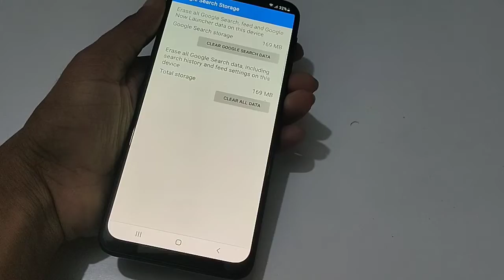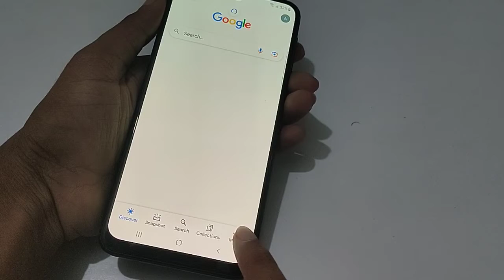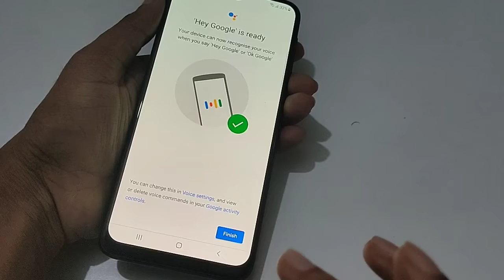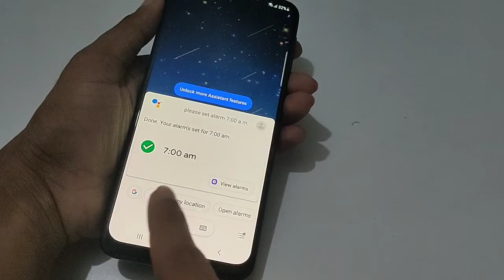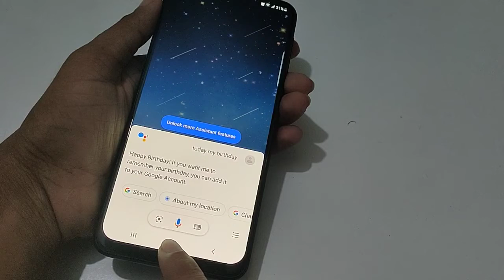How to fix Google voice typing problem Samsung galaxy M52 5G | voice typing problem solve kaise kare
How to fix Google voice typing problem Samsung galaxy M52 5G | voice typing problem solve kaise kare | Samsung galaxy M52 5G tips and tricks | Samsung galaxy M52 setting | Samsung galaxy M52 5G Top 25 Hidden Futures How to | Tutorial  Tips & Trick | Phone setting | Hidden Features | are not working |  Mobile Settings | problem  | fix | remove | solution | solve | off/on | top 5 | top 10